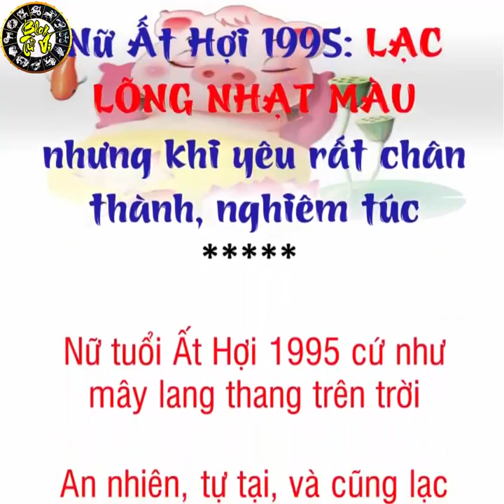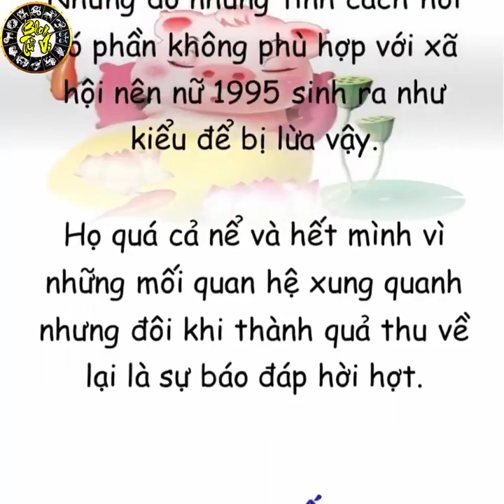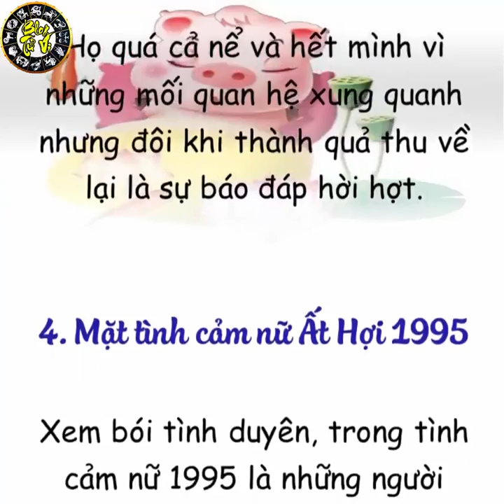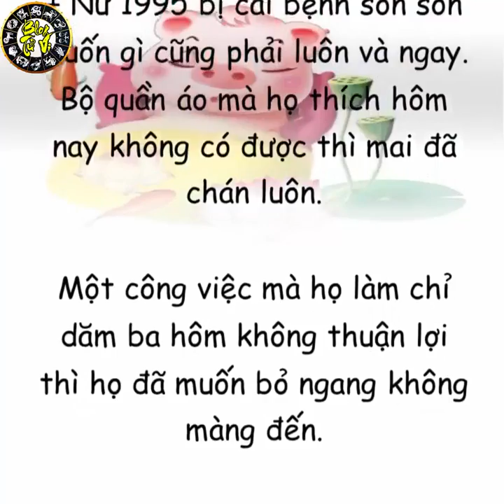Viết cho nữ Ất Hợi 1995 | Blog Tử Vi